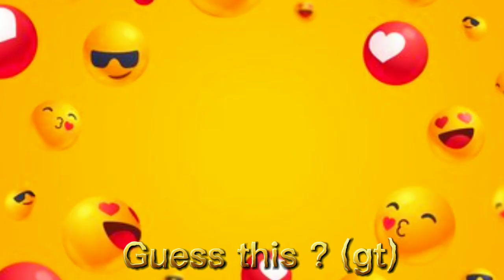Dragon ball characters in emoji (😁😂🤔😅🤗😎🧐🙂) mode | Guess this ? (gt).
credit of Backgrounds, song and images  goes to the creators.